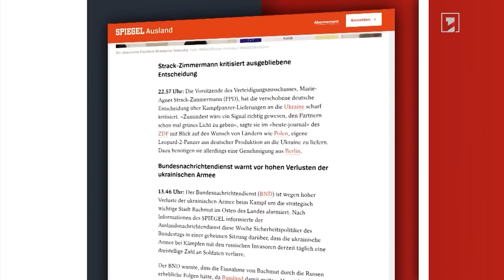Լավրովը և ԿԽՄԿ ղեկավարը քննարկել են Արցախում հումանիտար վիճակը